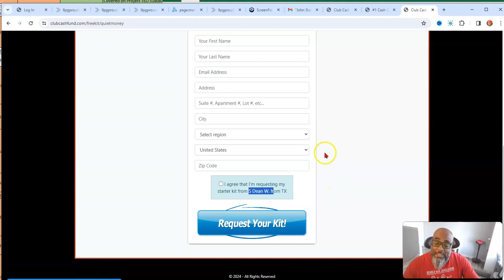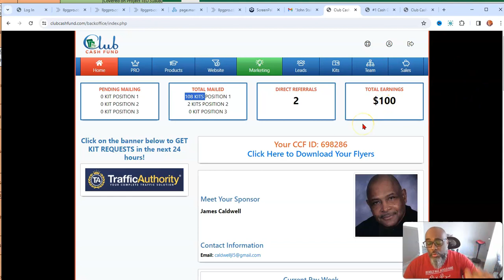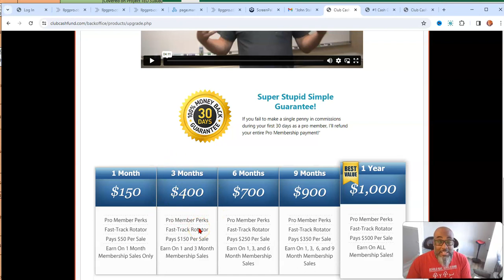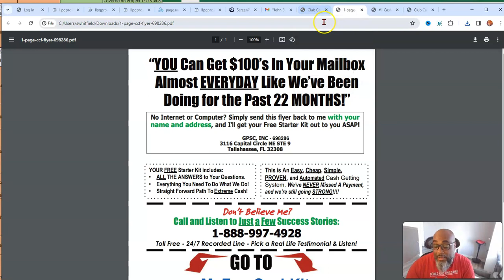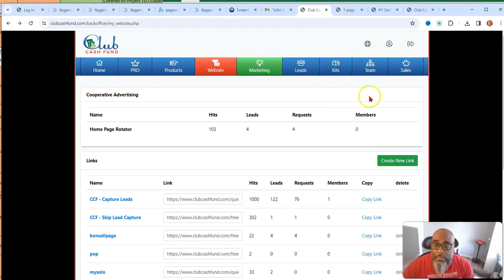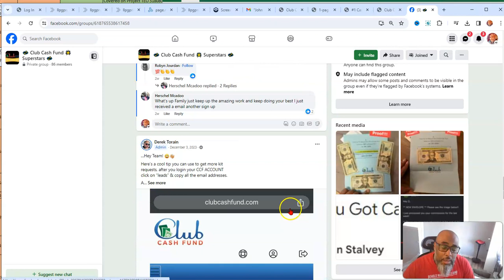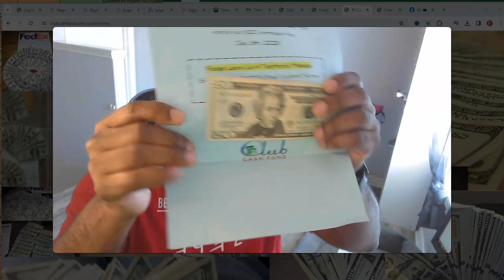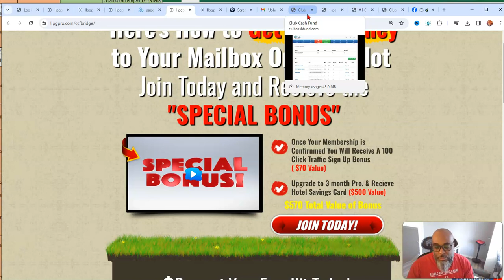Club Cash Fund | Direct Mail Marketing Without Mailing Yourself Backoffice Overview & Results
✅ Request Your FREE Kit Here 👇🏾👇🏾

Premium Traffic!